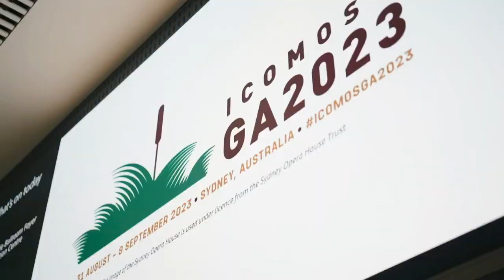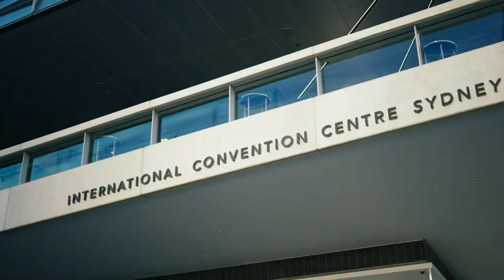ICOMOS GA 2023: A THANK YOU FROM EXTENT HERITAGE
Last month Sydney was host to over 1,000 heritage experts from all over the world for the 21st General Assembly of ICOMOS. Across over 150 events, site visits, workshops, lectures and gatherings, different communities came together to discuss the past, present and future of heritage.

Extent Heritage was at the heart of the proceedings. At the Knowledge Hub, we hosted dozens of events. It was also home to Memoryscapes project, for which we collected memories of places of personal significance, from global landmarks to people’s backyards—anywhere, anywhen. Hundreds of people stopped by the Knowledge Hub to add their contribution to our Memoryscapes tree. By the end of the conference it was in full bloom.

We at Extent Heritage would like to extend our sincerest thanks to all those who participated in the GA. A conference like this is nothing without the people that share their passions and knowledge.

Special thanks to those who were involved in this video: Andrew Sneddon, Leo Martin, Madeline Shanahan, Will Cox, Jim Wheeler, Mark Heiss, Kathy Lai, Dr Brad Duncan, Kerrie Saunders, Ian Travers, Gizella Dr. Börcsök, Jim Wheeler, MacLaren North